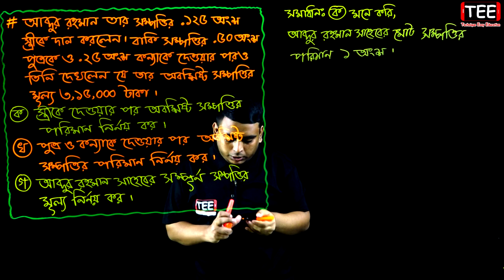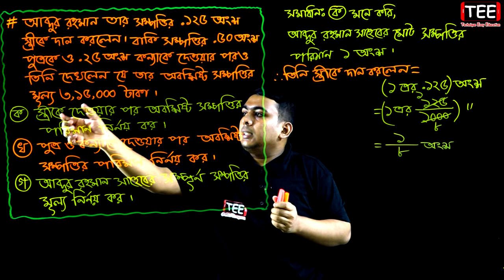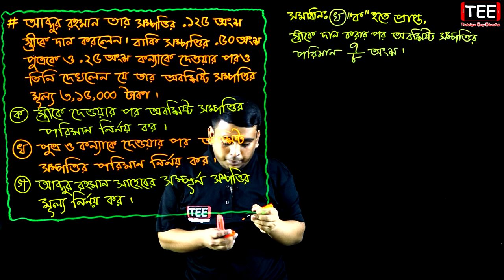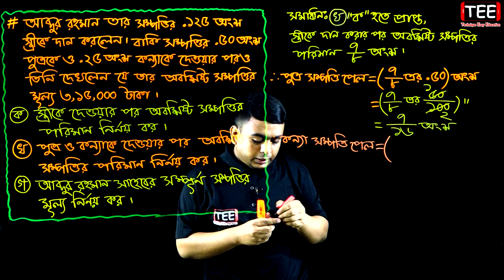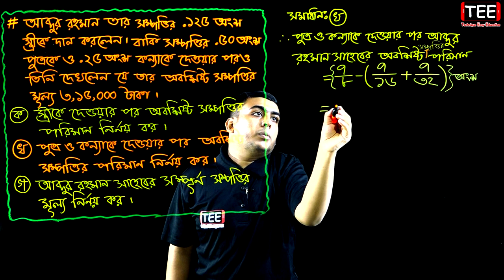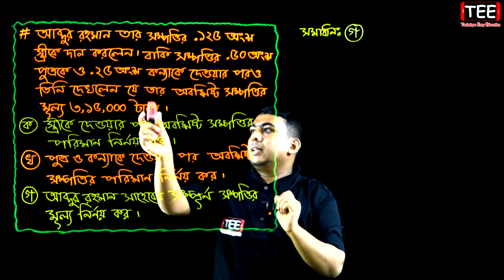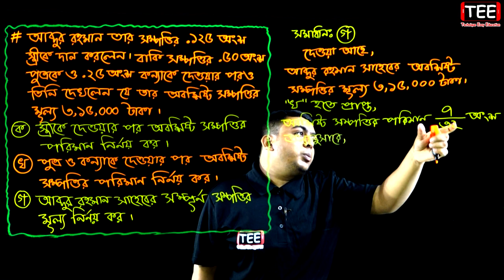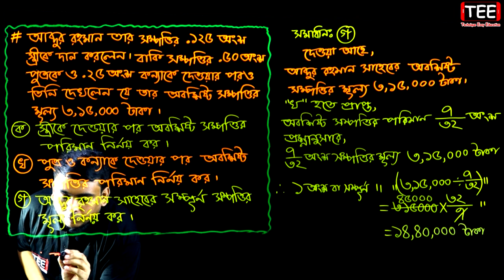স্বাভাবিক সংখ্যা ও ভগ্নাংশ || সৃজনশীল প্রশ্নোত্তর | ষষ্ঠ শ্রেণির গণিত | Six Math Chapter 1 (Part-13)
স্বাভাবিক সংখ্যা ও ভগ্নাংশ || সৃজনশীল প্রশ্নোত্তর || ষষ্ঠ শ্রেণির গণিত অধ্যায় ১ || Six Math Chapter 1 (Part-13)

স্বাভাবিক সংখ্যা ও ভগ্নাংশ, স্বাভাবিক সংখ্যা ও ভগ্নাংশ সৃজনশীল প্রশ্ন, স্বাভাবিক সংখ্যা ও ভগ্নাংশ সৃজনশীল প্রশ্নোত্তর, ষষ্ঠ স্বাভাবিক সংখ্যা ও ভগ্নাংশ, ষষ্ঠ শ্রেণির গণিত স্বাভাবিক সংখ্যা ও ভগ্নাংশ, ষষ্ঠ গণিত স্বাভাবিক সংখ্যা ও ভগ্নাংশ, ষষ্ঠ শ্রেণির গণিত, ষষ্ঠ শ্রেণির গণিত অধ্যায় ১, ষষ্ঠ গণিত অধ্যায় ১, ষষ্ঠ গণিত, ষষ্ঠ গণিত সৃজনশীল প্রশ্ন, ষষ্ঠ শ্রেণির গণিত সৃজনশীল, Six math Chapter 1, Six Math, Class 6 Math Chapter 1, Class 6 Math, Six Math Creative, Class six math creative, six math chapter 1 creative, class 6 math chapter 1 creative,